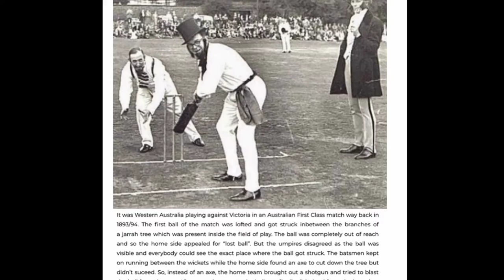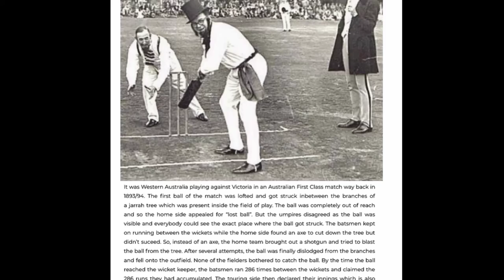Interesting facts | 286 runs in one ball | interesting facts about cricket history | Amazing fact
|  How To use HDR |When and Why | HDR In camera |"

●VIDEO INFORMATION●

Interesting facts , interesting facts, Movies4k tech , Do Maths With Us , Facts , Interesting facts about cricket history , Interesting facts in hindi ,